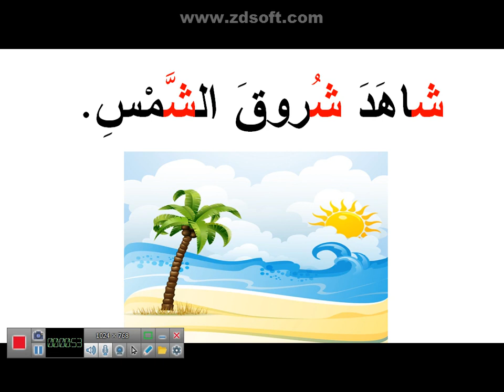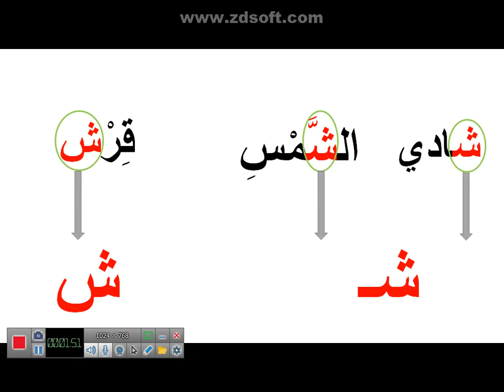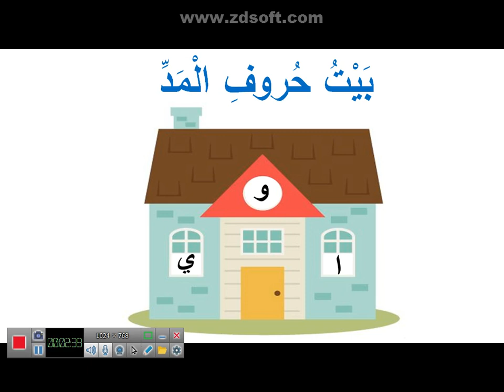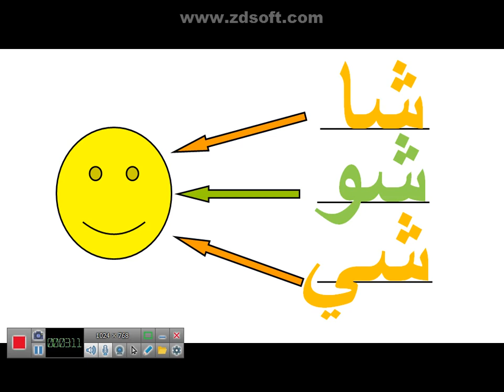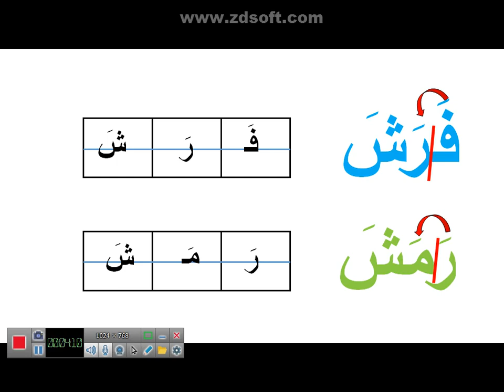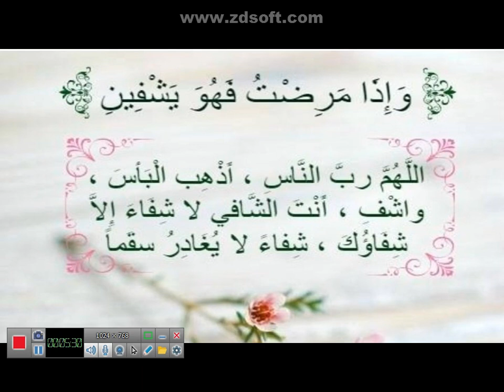تجريد حرف الشين